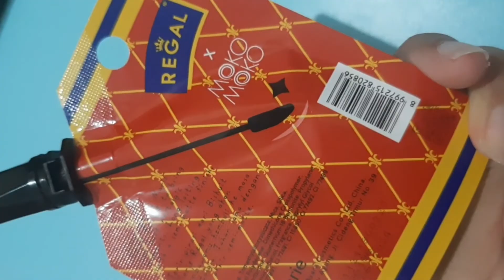REVIEW LIP CREAM BISKUIT REGAL MOKO MOKO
Gaiss Gaiss Gaiss aku nyobain juga nih Lip Cream Regal dari Moko Moko,
wahhh diluar expetasi aku banget. Ternyataa wanginya beneran REGAL Bangeettt dong...
aku rekomen banget nih.. kalian wajib coba yahh buat rasain apa yang aku rasakan wkkwkwk

untuk pembeliannya tersedia di Indomaret / Alfamart terdekat yahh gaiss...